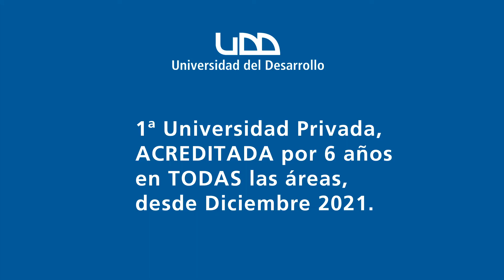Ingeniería Civil sede Santiago. Fernanda Sobarzo